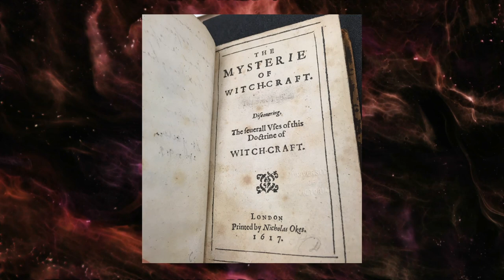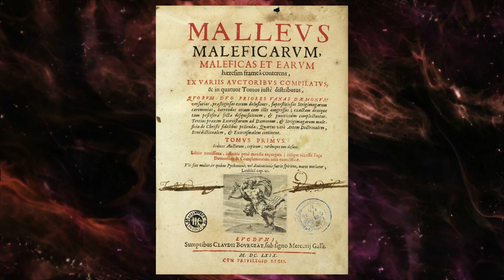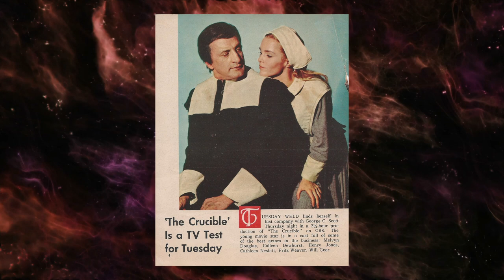The Crucible (1996) Witch Movie Review | Real World Lore, History & Witchcraft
I delve into the witch lore of the 1996 film adaptation of Arthur Miller's play, The Crucible.

Witch Way Spotify Playlist - Witch Way

Or check your local library!

Background Video by GamOl from Pexels